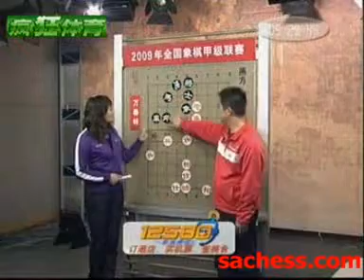xiangqi(chinese chess) 2009 champion - wanchulin vs chengjijun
(super strong xiangqi software)

巅峰对决2009之全国象棋甲级联赛 万春林VS程吉俊